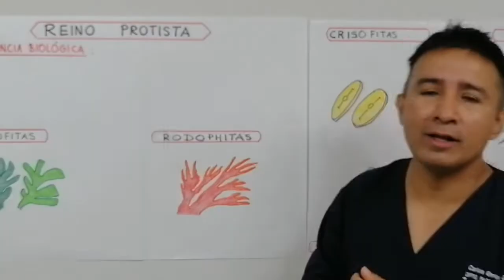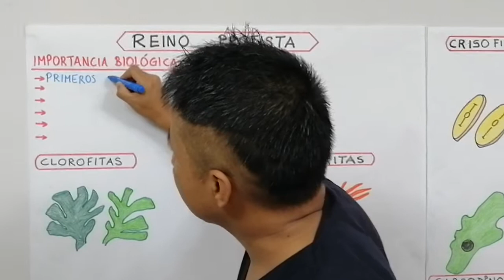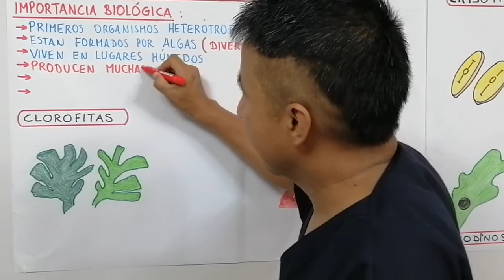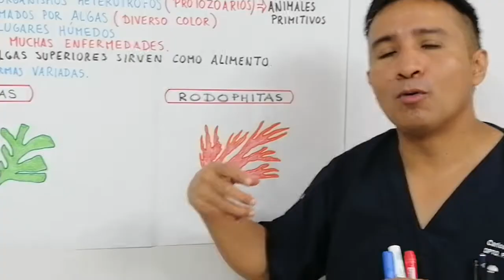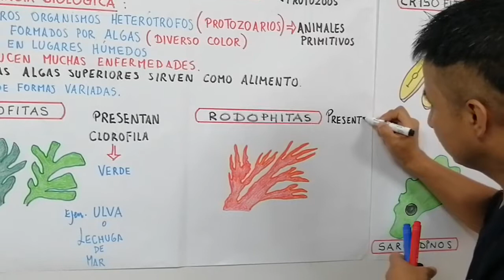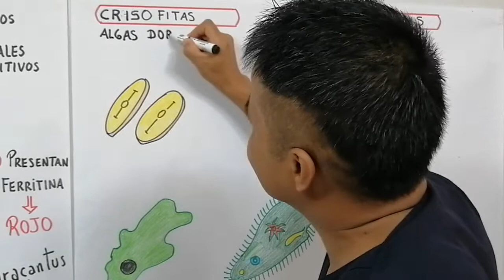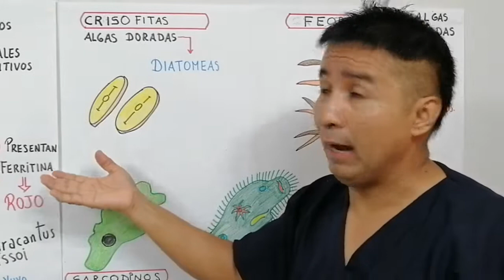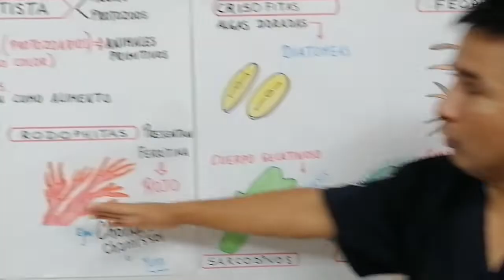Sexto Primaria Ciencia y Tecnología Reino Protista